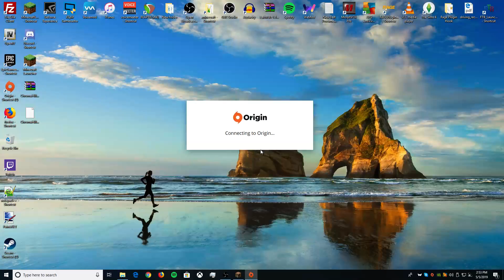Minecraft : WynnCraft Epsiode #1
WynnCraft: The Largest minecraft MMOPRG with a custom and limitless journey through the custom made adventure map.

Setup
Mic: FocusRite Solo Audio interface W/ Blue Spark SL condensor XLR Microphone
HeadSet: Corsair VOID PRO Wireless
Operating System: Windows 10
Processor I7-8700
RAM:16GB DDR4 Sniper brand
Graphics Card: EVGA GEFORCE GTX 1070 8GB
Keyboard: Logitech G613 Wireless Gaming Mechanical ROMGER-G Switch - Black